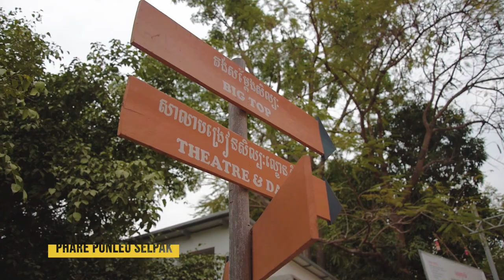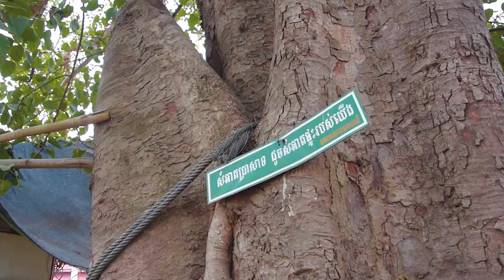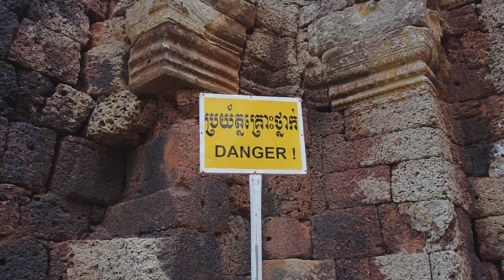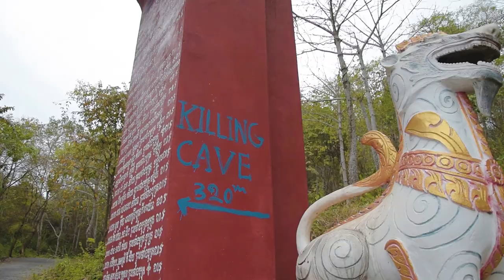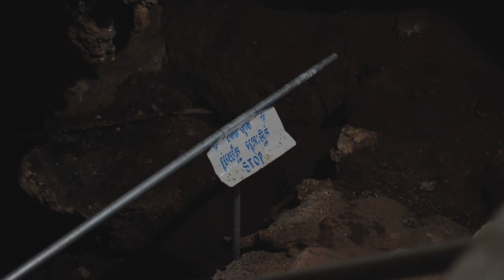7 IMPERDIBLES DE BATTAMBANG "QUE HACER" | TEMPLOS, TREN, CIRCO, CUEVAS Y MURCIÉLAGOS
7 IMPERDIBLES DE BATTAMBANG es el título de nuestro paso por esta ciudad muchas veces pasada por alto, aunque en realidad hay más de 7 sitios por descubrir es sin duda un destino con mucha variedad de actividades, nosotros elegimos estas pero tú puedes visitar más en tu paso por la ciudad del PALO PERDIDO "BATTAMBANG"

▼▼ TE PODEMOS AYUDAR ▼▼